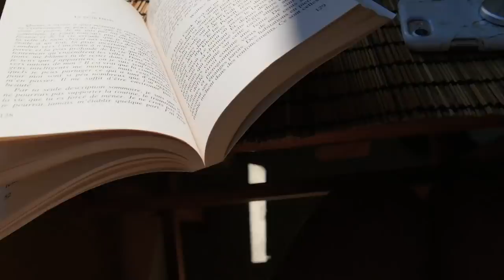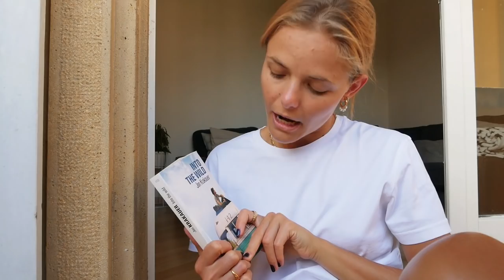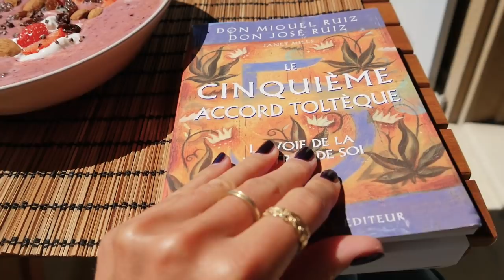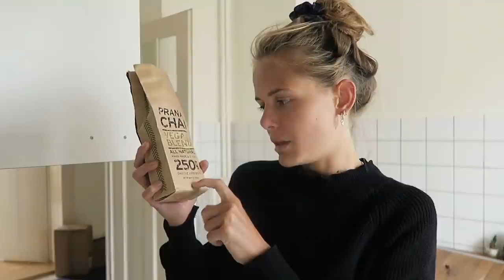Vlog | Books, Skincare & What I Eat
- sustainable fashion essentials -

A week in my life reading books, eating yummy vegan foods and staying home.

Bigger camera
Zoom Lens
Prime Lens